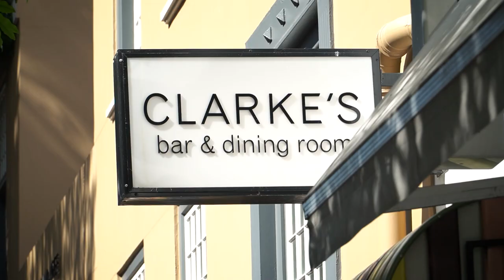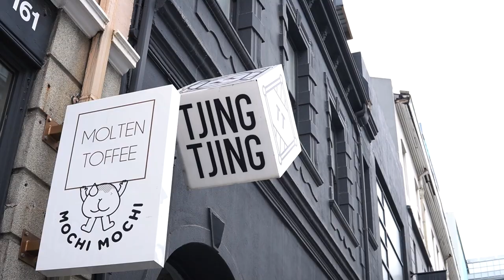WATCH: A taste of First Thursdays in Cape Town - where art, food and vibes collide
On the first Thursday of every month, Cape Town comes alive — well, more-so than usual. First Thursdays is a real celebration of the Mother City. It brings people together, recognises art and culture, and connects the spaces in-between with great food and drinks. It's an unofficial collaboration between people, galleries and eateries. And the outcome is explosive. Need some inspiration? WATCH us First Thursdays...